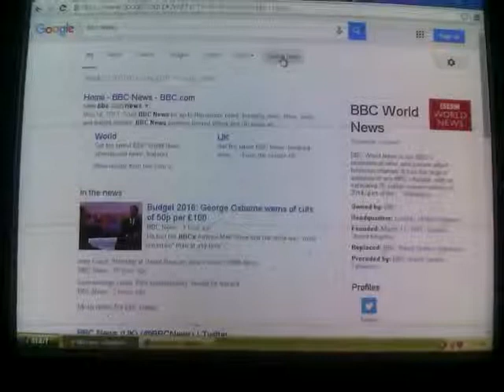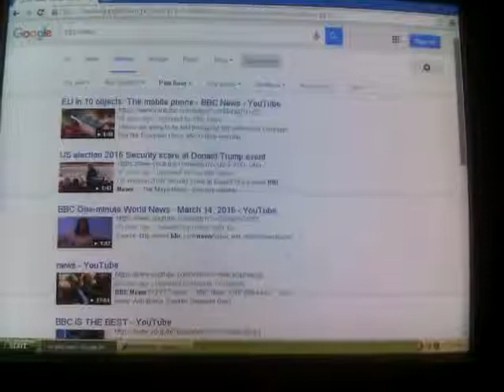how to earn money with youtube copy paste 2016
how to make  money with youtube by copy paste ,

todays we learn how to make money with youtube.
how to make money with facebook,hacking tools ,facbook hacking,youtube, google.
how to make money with youtube and adsence.
how to make money online by kashif naveed from kharian city.
how to upload a videos in youtube.